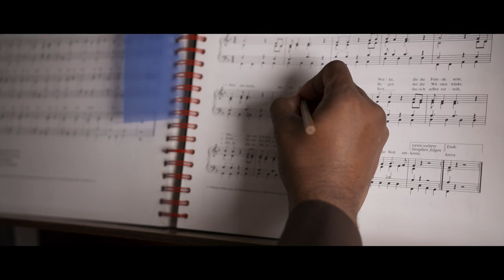Pater hot Kotz Verlor`n | Die Franziskaner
"Pater hot Kotz Verlor`n"
Audio : Lukas Weidmann
Video : The man, the machine, the show, the Cat man
Text : Die Franziskaner

DasVideo „Der Pater Hot Kotz VERLOR’N“ gewährt einen kleinen Einblick in unserem Alltag. Gemeinsam mit uns auf der Suche nach der Katze, seht ihr auch die verborgenen Winkel unseres Klosters und lernt meine Mitbrüder kennen. Als Franziskaner haben wir einen besonderen Bezug zur Schöpfung und den  Geschöpfen. Unsere Kloster Katzte Flocki zeigt euch ein Stück von unserm Alltag. Bei uns geht es menschlich zu, mal lustig mal traurig, mal ernst und  mal froh, dass ist auch die Botschaft die wir vom Heiligen Franziskus weitergeben möchten. Mitten im Leben bei den Menschen sein und menschlich bleiben, als Gemeinschaft den Glauben leben.  Pater Oliver hatte die Idee zu diesem Video, das Lied das ihn dazu inspiriert hat heißt eigentlich „ Bäuerin hat die korzt verloren“, Da es zu Pater Oliver und  seiner  Katze Flocki und unserer Gemeinschaft passen sollte hat Pater Elias dieses Lied wenig umgedichtet.  Wenn einige bisher geglaubt haben das meine Mitbrüder  mich nicht unterstützen, zeigt dieses Video das Gegenteil.

Spenden :
- Bankkonto : AT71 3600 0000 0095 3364 Sandesh Manuel
  BIC : RZTIAT22XXX

Danke vielmals!
Pater Manuel